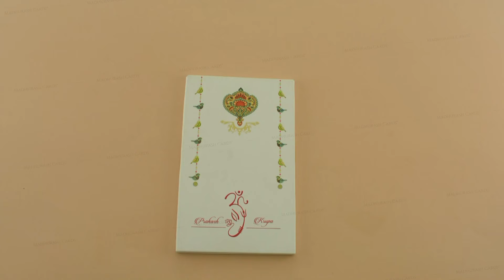FMC-2237 | Hardbound Invitation With Minimal Gold Foil Artwork | Madhurash Cards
Designer Wedding Card 2237 is hardbound invitation made from matte feel card stock. The card features Damask embellished with minimal gold foil artwork. The design has paisley designs that looks amazing. The card has elegant embossed bird designs with exquisite gold foil artwork. It has UV printed border accompanied by gold foil border. Designer Wedding Card 2237 has got themed inserts with the same gold foil designs. It comes packaged in a boxed envelope that is a miniature replica of the card. It also has a designer flap that is simply gorgeous!!!